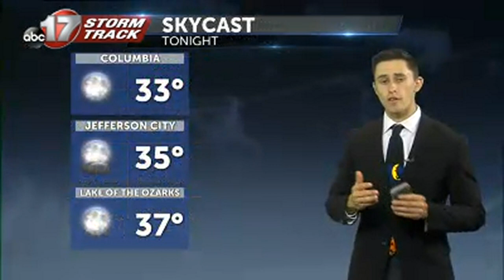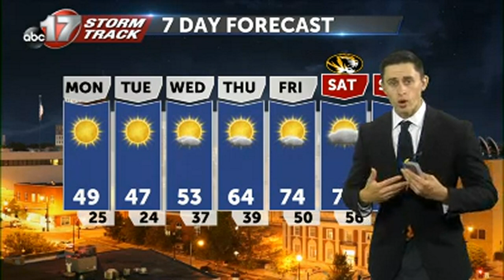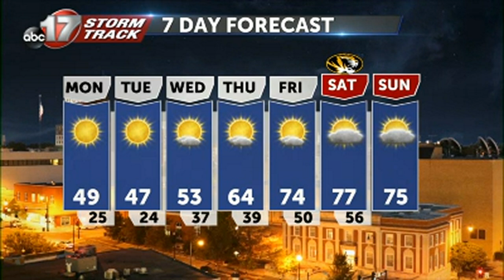Tracking near record lows for Mizzou's homecoming week